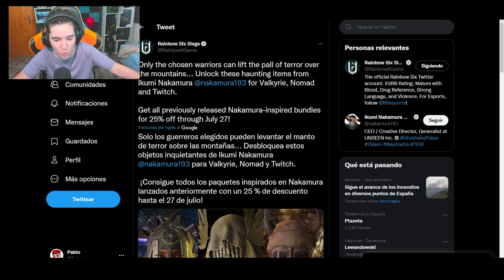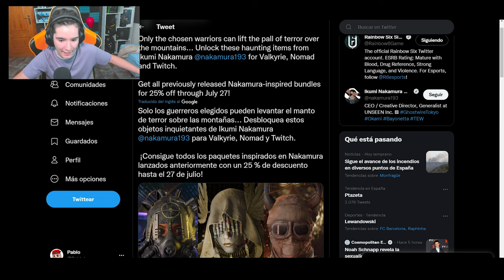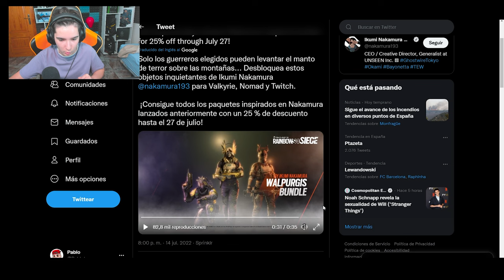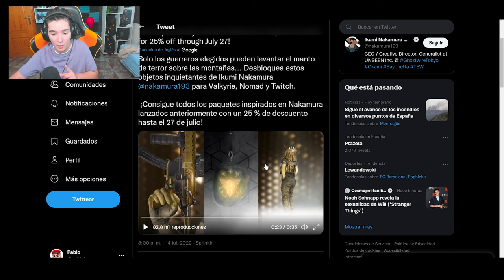💲NUEVOS BUNDLE "*WALPURGIS*" en Rainbow Six Siege | Vector Glare | Pablotas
⏩En este Gameplay de Rainbow six siege en Vector Glare: NUEVOS BUNDLE "*WALPURGIS*" Rainbow Six Siege

► ¡Sígueme!